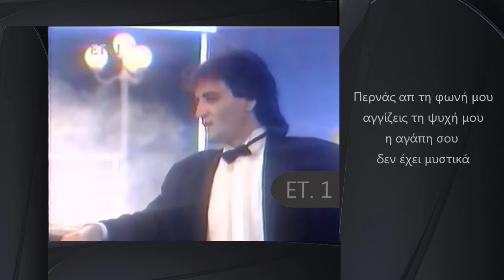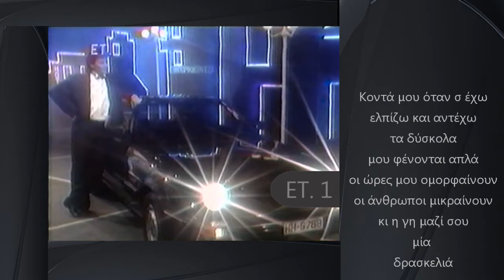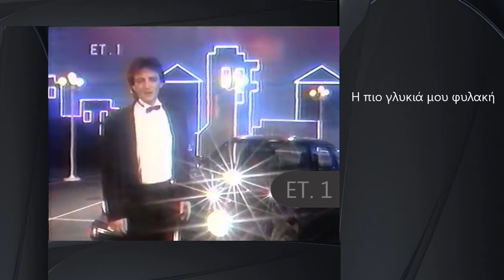Γλυκιά φυλακή (Νίκος Νομικός)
Μουσική: Μάκης Γιαπράκας